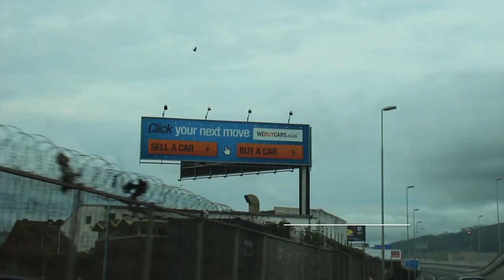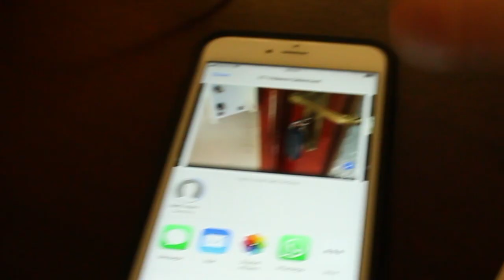SUNDAY CELEBRATIONS || MattRossDaily 370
Today was dedicated to celebrating with my family!

GET A COPY OF MY BOOK HERE: